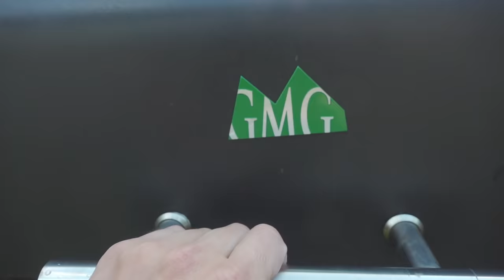Deer Hunting - 38 Does in 3 Minutes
Without question Venison is some of the best meat out there and it's good for you. Talk about a win win for us. If the deer population is thriving in the areas we hunt, we will take a good amount of does and they sure are tasty! Seriously, does anything beat a deer loin on a GMG grill?!

Looking for a new hat or hoodie and want to support Team Radical? Check out our limited release of Hats and Hoodies at our web store.

Looking for the best tasting venison on a grill? Check out Green Mountain's Grills!